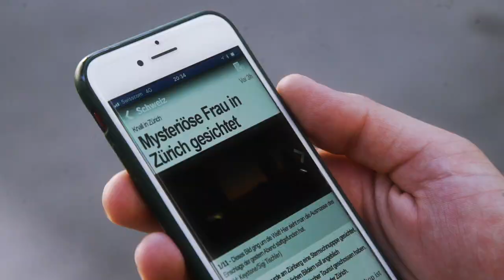GLB - Another Space (Official Music Video)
Directed by: Valentin Pitarch

Produced by: Steve Migliore

Mixed by. Chekaa